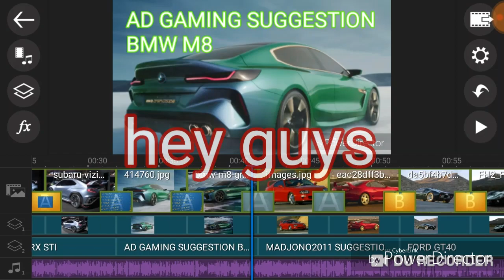CSR2 - THESE CARS SHOULD BE ADDED! #2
Hope you enjoy part #2 of the series if you want to be featured in the next one leave a car suggestion down below one car that you'd like to see in csr2 a car that I haven't or ready put in both vids PEACE; )